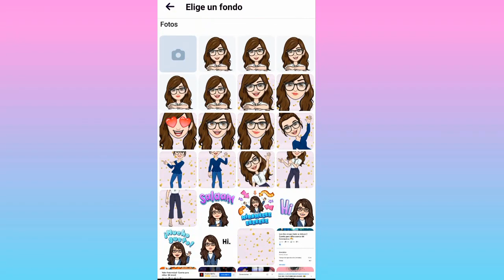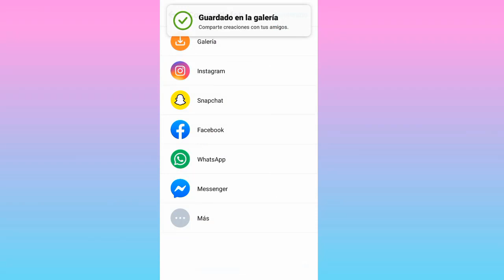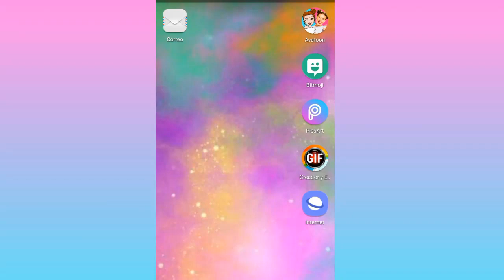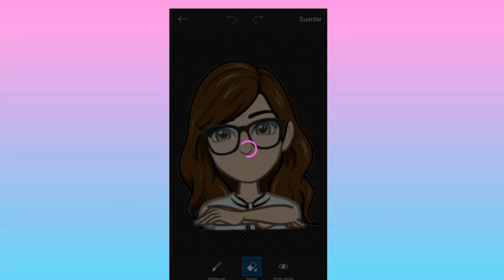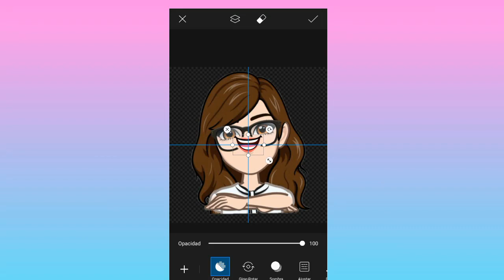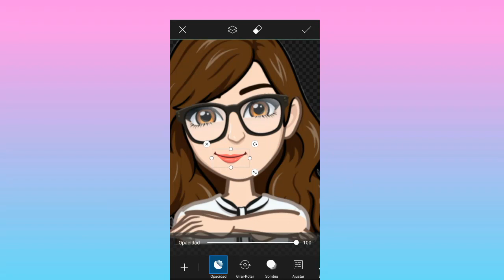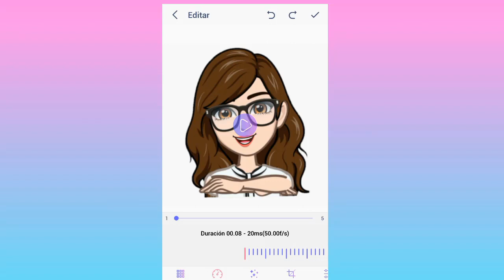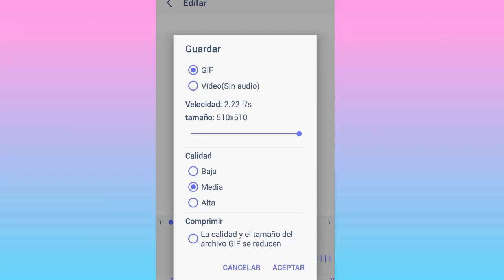¿Cómo hacer que mi avatar hable o mueva la boca? Desde el celular| Avatar animado en 10 minutos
Hola, hola.

Espero todos estén muy bien, acá les dejo las aplicaciones que utilicé para realizar mi avatar, para editarlo y para realizar el gif.
Espero que lo intenten y puedan darle un toque distinto a sus salones de clases virtuales.

Creador y editor de gif (para darle movimiento a las fotografías)

⚠️‼️Queda estrictamente prohibido cortar, modificar o agregar cualquier detalle a mis creaciones en todas sus variantes, se puede compartir pero les pido siempre incluyan mis créditos e información del canal. ♥️Gracias por el respeto a mi trabajo, inversión de tiempo y esfuerzo ⭐